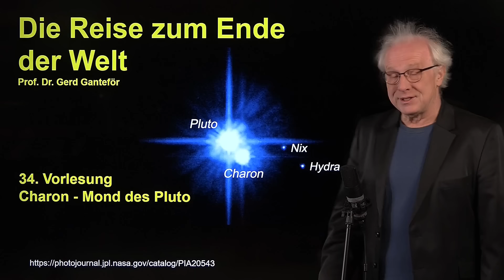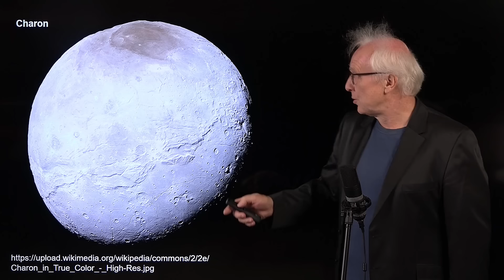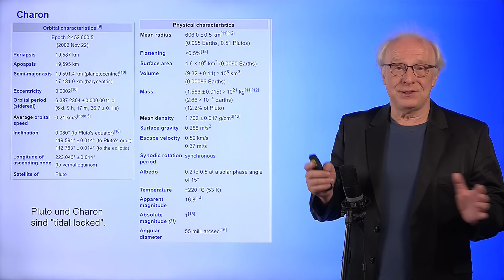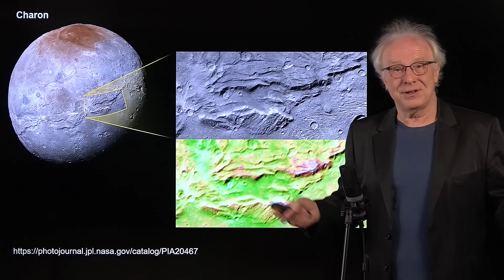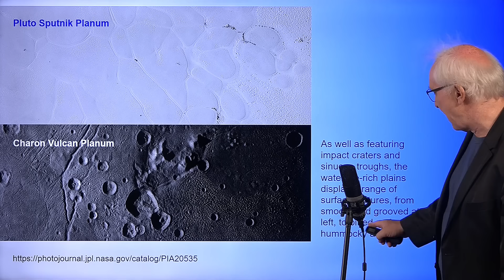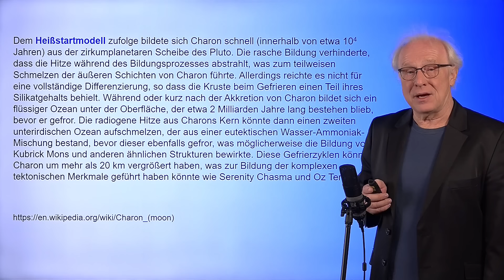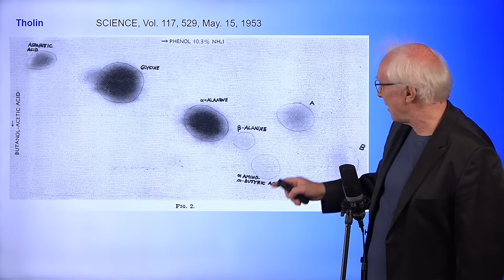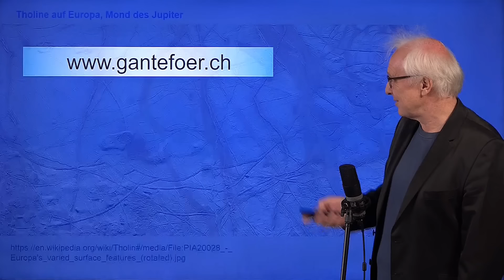Rotkäppchen CHARON: Rätselhafte Farbe auf Plutos MOND | Astrophysik & Kosmologie #34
In seiner aktuellen Vorlesungsreihe geht es um Astrophysik und Kosmologie. Prof. Gerd Ganteför führt uns darin auf eine Reise von der Erde über die Planeten des Sonnensystems zur Sonne und weiter zu benachbarten Sonnensystemen (Exoplaneten), in die Milchstraße und rückwärts in der Zeit bis zur Entstehung des Universums, dem Urknall und darüber hinaus.